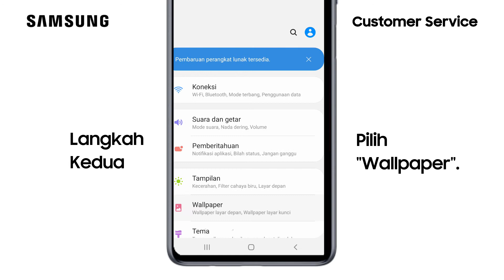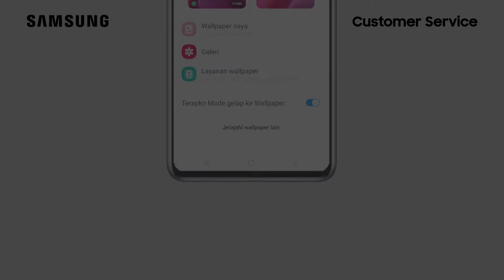Galaxy M51 - Cara Mengaktifkan Mode Gelap ke Wallpaper